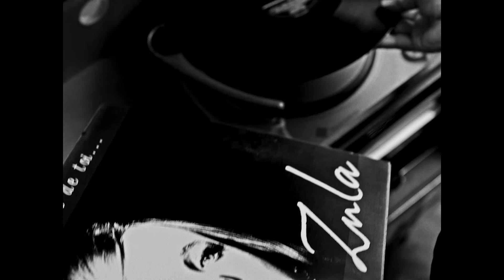Моей дочери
Так бывает, что люди, которые должны быть рядом, всю жизнь проводят в разлуке...

Стихи Иосифа Бродского. Музыка, голос, аранжировка, монтаж — Сергей Шинкарев.

Использованы кадры из фильма «Холодная война» режиссёра Павла Павликовского.